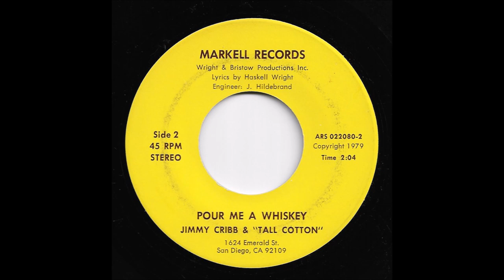Jimmy Cribb & Tall Cotton - Pour Me A Whiskey